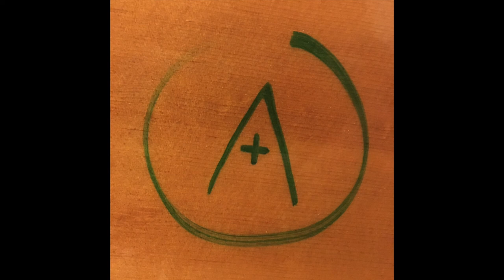carry you home (live at The Fleece, Bristol 2015)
don't worry
about a thing
dry your eyes
dont cry
'cause I swear that I'll
never leave your side

life can get so heavy
weigh you down
like a stone
I'll lift you up on my shoulders
and carry you home

don't worry
about a thing
dry your eyes
don't cry